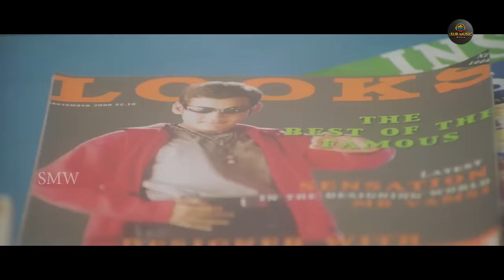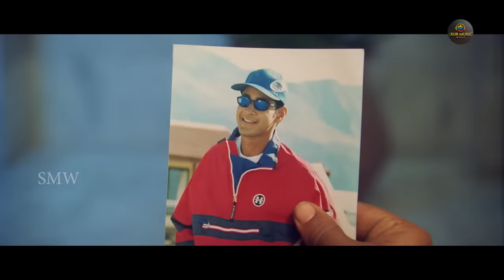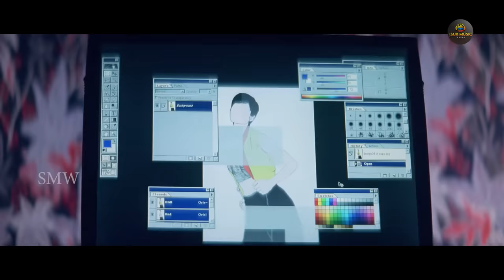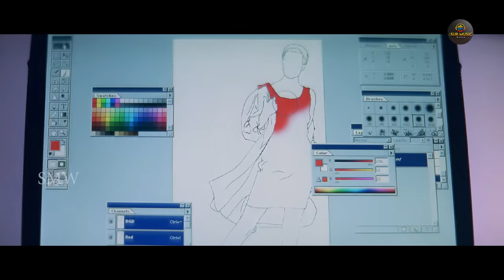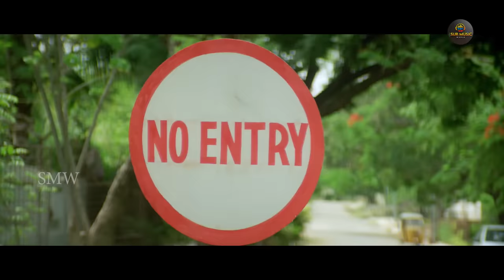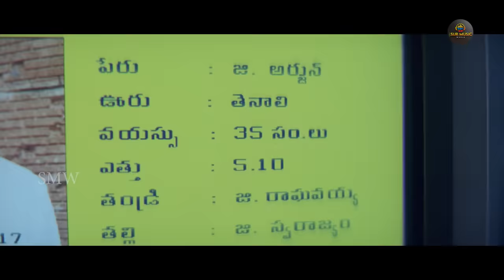Mahesh Babu" Hindi Dubbed Superhit Love Story Movie Full HD 1080p | Namrata Shirodkar, Brahmanandam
Movie Name- Vamshi - The Fighter
Starring-  Mahesh Babu, Namrata Shirodkar, Brahmanandam